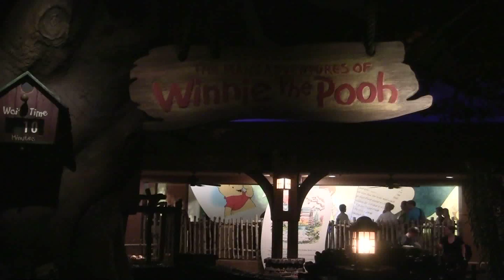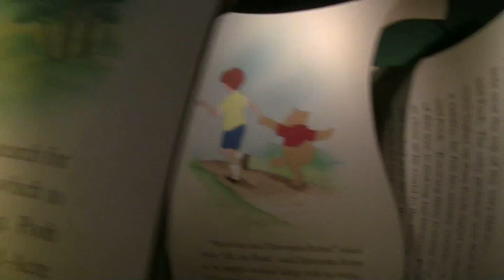The Many Adventures of Winnie the Pooh POV - Walt Disney World Magic Kingdom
Climb aboard Pooh's Hunny Pot for a slow-moving ride right into the pages of an A. A. Milne storybook. On a very blustery day in the Hundred-Acre Wood, join Winnie the Pooh and all his friends including Tigger, Eeyore, Piglet, Owl, Rabbit, Gopher, Kanga and Roo. Bounce along with Tigger, float through a floody place with Piglet and drift through the mysterious dream world of Heffalumps and Woozles.

On-Ride POV of The Many Adventures of Winnie the Pooh in Fantasyland at Magic Kingdom in Walt Disney World.